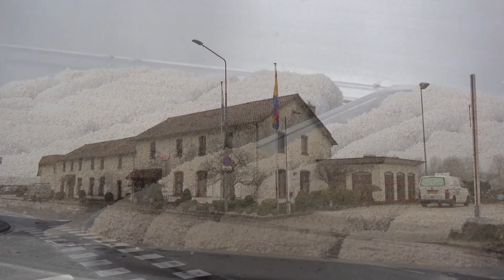Zo wordt de Valuas Kroket gemaakt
De Valuas Kroket, een verslavend lekkere culisnack uit de keuken van sterrestaurant Valuas in Venlo. In deze video zie je hoe op  authentieke wijze deze topkroket van SVH Meesterkok Eric Swaghoven wordt gemaakt.